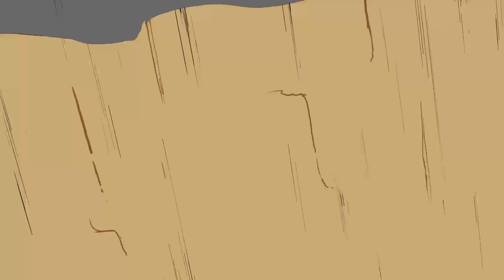Sky Sports Golf - Where Hero's Live